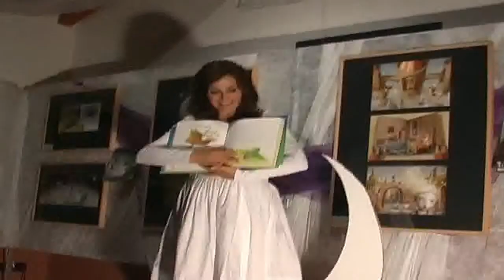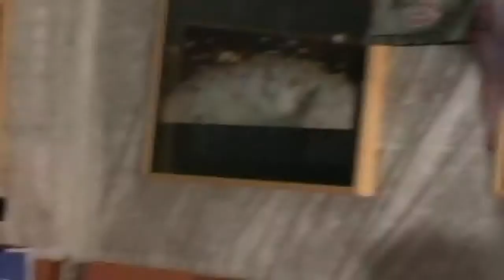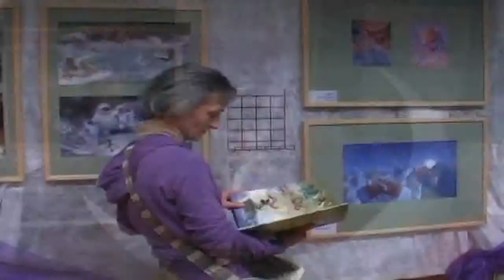Luna d'argento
Ludoteca-biblioteca ragazzi "Il Piccolo Principe": letture per l'inaugurazione della mostra "Luna d'argento" dell'illustratrice Nicoletta Ceccoli.